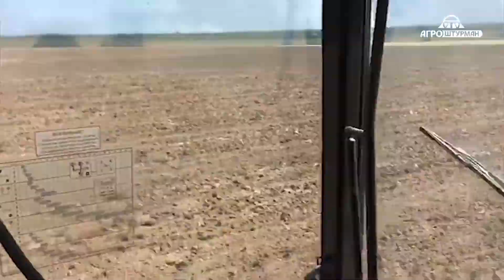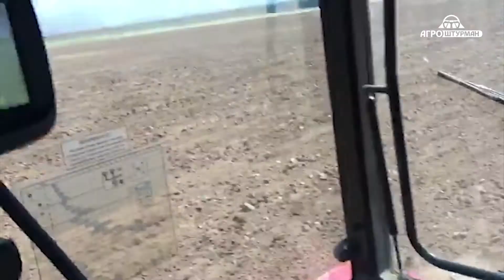Автопилот Ag Leader в RTK. Видео от клиента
Вот такое видео нам прислал наш клиент, которому мы установили автопилот Ag Leader с точностью вождения 2 см на трактор МТЗ 1523 год назад. Работает все идеально, нареканий нет.